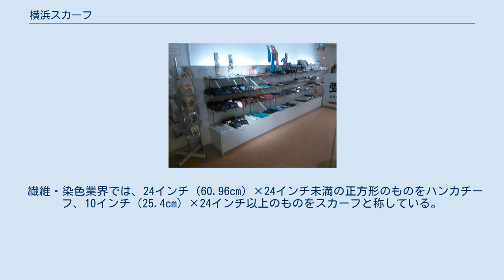横浜スカーフ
横浜スカーフ（よこはまスカーフ）は、横浜市の地場産業として生産されてきたスカーフ類である。
最盛期の1976年（昭和51年）には日本国内生産量の90%、世界生産量の50%を横浜スカーフが占めた。
 1859年（安政6年）に横浜港が開港して間もなく江戸・麹町の呉服商加太八兵衛が横浜で外国人相手の絹織物商を開業した。
これが横浜における絹織物産業のはじまりである。
当時の横浜は攘夷思想を持つ浪人が、外国人と取引する商人に危害を加えると脅かす、危険な状態であった。
加太商店も一時営業を取りやめ、1864年（元治元年）に縁故の椎野正兵衛に事業を譲った。
1873年（明治6年）、オーストリア政府はウィーン万国博覧会開催に際し、日本政府に出品を勧誘した。
日本政府は旅費を支給して出品者を渡航させることとなり、絹織物業者からは椎野正兵衛が選ばれた。
この時の見聞により製織が改善され、羽二重手拭や寝衣が輸出されるようになったと伝えられるが、1880年（明治13年）のメルボルン万国博覧会が始まりであるとする説、1875年（明治8年）にアメリカの商社の注文により輸出を始めたとする説もある。
1887年（明治20年）頃には染色業者により染色され、主に中村川周辺の「ハンカチ女」と呼ばれた主婦の内職により縁縫いが行われるようになった。
荷役労働者の日当が天保銭20～30銭だった時代に、彼女たちは1日に15～20銭の稼ぎを上げ、休日にはハンカチを首に巻き伊勢佐木町の賑座へ芝居見物に繰り出した。
この芝居小屋は「ハンカチ芝居」と呼ばれたりもした。
1936年（昭和11年）当時の横浜市内の内職従事者4,411人のうち1,338人がハンカチの加工に従事していた。
 1887年頃から輸出業者が増え、輸出先もイギリスを中心としたヨーロッパにまで拡大した。
1889年（明治22年）には横浜輸出絹手巾組合が設立された。
1890年（明治23年）には、フランス人商人のメニールが、本国から呼び寄せた技術者に、羽二重の布地に木版捺染したハンカチを作らせた。
これはフランスで好評を博し、これ以降木版捺染を行う業者が増加した。
メニールは1892年（明治25年）に山下町に染色工場を開設。
フランスから染色機械を取り寄せ、日本で初めてモスリンの染色仕上げを行った。
1891年に創業した秋山捺染工場は、型紙を使い刷毛で刷りこむ更紗捺染に成功した。
これはのちのスクリーン捺染の基礎となるものである。
ミシンが導入されたのも明治中期頃からで、1894年（明治27年）頃からは輸出が急増していった。
 横浜で絹のハンカチが地場産業として成り立った要因として、外国商館が山下町に集まり、継続した発注があったこと、横浜は生糸の集積地であり、輸出絹物売込商が外国商館近くに事務所を構えたこと、縁かがりなどの内職従事者や捺染に使われる木版の技術者の人材がそろっていたこと、捺染や染色に不可欠な水洗用の水利が大岡川や帷子川で得られたことによるものと考えられる。
1899年の清水港開港以前は茶葉も横浜港の主要輸出品であった。
輸出用茶葉を入れる木箱には木版刷りのラベルが貼ってあり、このラベルを刷った職人がハンカチも刷ったと考えられている。
 1923年（大正12年）9月1日に発生した関東大震災の被害は甚大で、横浜輸出絹業復興会の調査によると商社や加工業など絹業者全体の被害は631社、推定被害総額は約5080万円にのぼり、残った染色工場はわずか3か所であった。
絹業者の多くは神戸市に移り、外国商館も神戸市や大阪市に避難したり、本国に引き揚げるところが相次いだ。
特に、最盛期（1918年）に60社あったインド商館は絹織物輸出額の3割を占め、アメリカやヨーロッパのほかビルマやラングーン、上海にも販路を持っていた。
横浜市はインド商館を再び受け入れるために尽力し、1924年（大正13年）には16社が横浜に戻った。
1924年末には工場数、職工数も震災前を上回るほどの復興を遂げた。
 1929年～1930年頃にはスクリーン捺染の技術が導入された。
1934年（昭和9年）、ある絹織物加工店の従業員が外国雑誌でスカーフを知り、ハンカチの絵柄を拡大した見本をイギリス商館に売り込んだところ数週間後に大量の注文が来た。
これが、スカーフが輸出された始まりである。
1937年（昭和12年）の支那事変の前後には、世界最大の絹織物輸出国であった中国の生産量が激減し、欧米の商人は代替の生産地を日本に求...